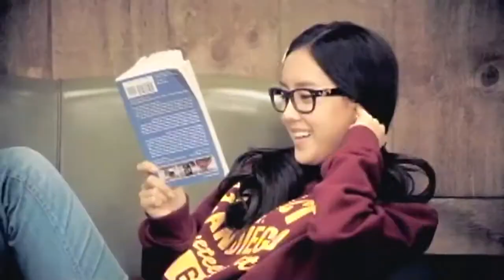[HD] T-ara (Tiara) (티아라)- Like the First Time (처음처럼) (Cheoeum Cheoreom )